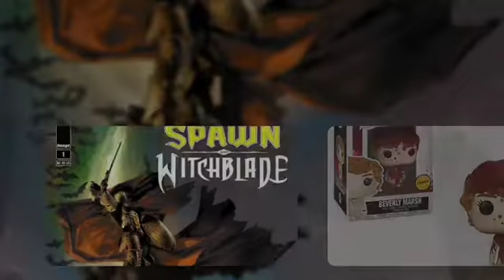Hot Trending Comics & More - New Comics This Week 5-9-18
A video preview of the Trending Comics and other items headed your way on new release day this Wednesday.